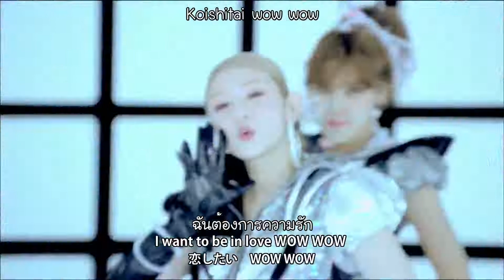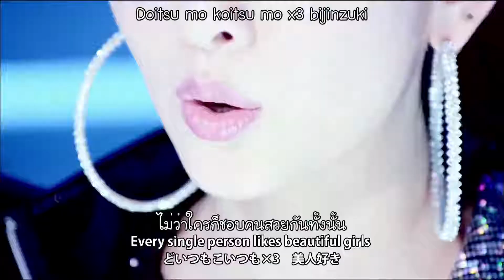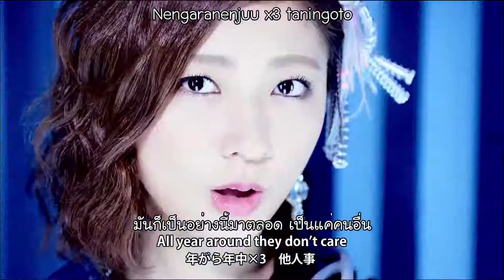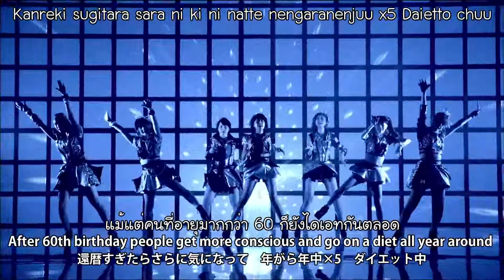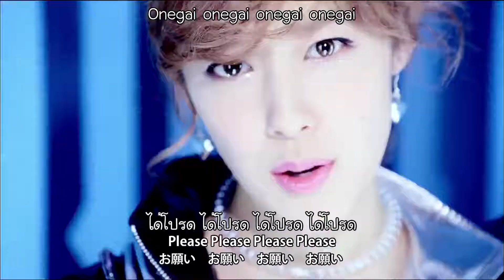Berryz Koubou - 1oku3zenman Sou Diet Oukoku「1億3千万総ダイエット王国 」(MV) (Thai sub)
Berryz Koubou - 1oku3zenman Sou Diet Oukoku
「1億3千万総ダイエット王国 」(MV) (Thai sub)